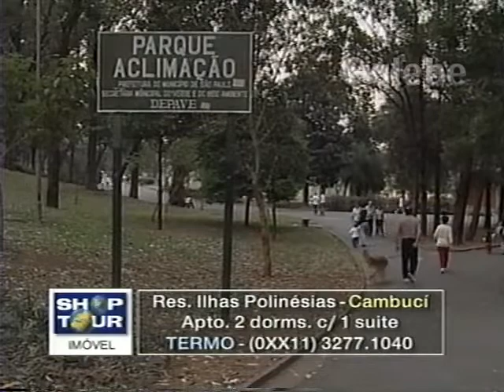RES ILHAS POLINÉSIAS KÁTIA ROMÃO GALEBE 08 09 2000